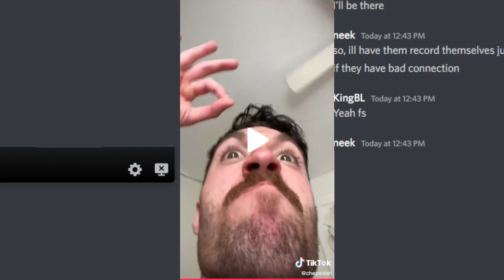Watching Your Cringe Tiktoks FT. EvaViolet, Joycely & Vana_nz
I hope you guys enjoyed the tiktoks you sumitted!!